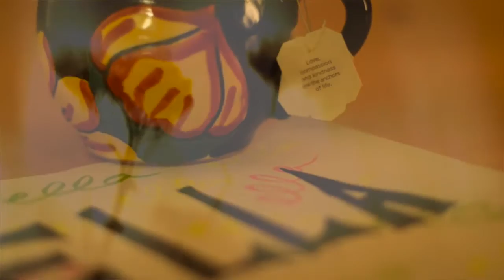Afterglow- The Exuberance Of Light and Fall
Afterglow performed by The Exuberance of Light and Fall from the album Cloudless Luxury.

Directed and shot by Madeline Alfero.